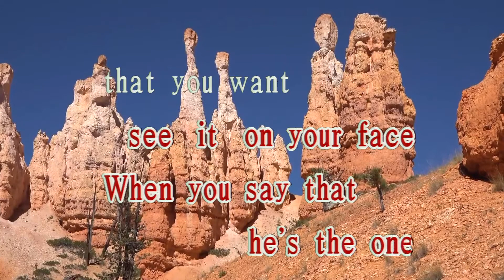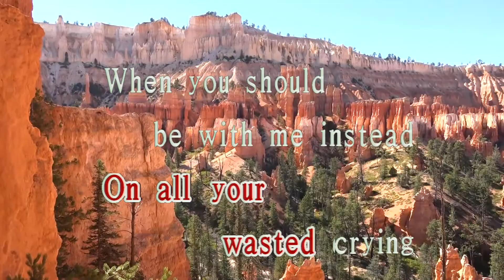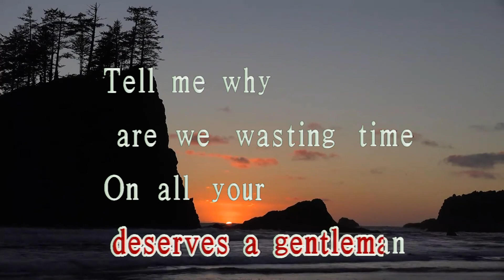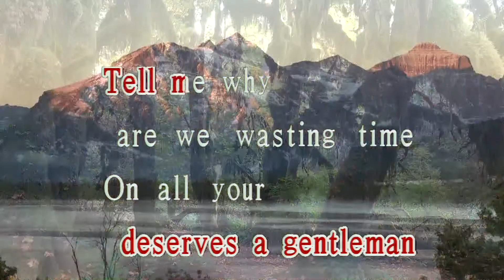【KARA PAPA】Shawn Mendes - Treat You Better [KARAOKE] Classic song